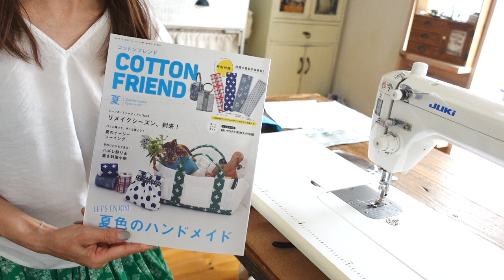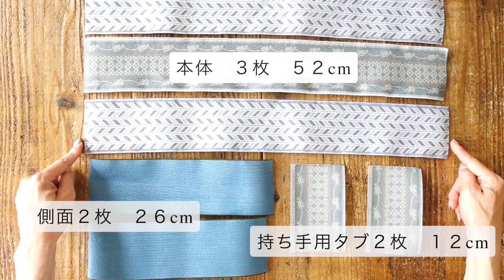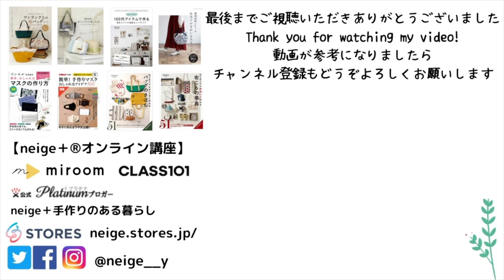人気の『畳のヘリ』で作るマチありリングトートバッグ（裏地あり）コットンフレンド夏号掲載｜How to make a tatami edge tote bag #161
No.161  今回は6月に発売のコットンフレンド夏号掲載の畳縁バッグを紹介します。畳へりのデザインはneige＋オリジナル。書籍企画で高田織物様とのコラボで特別に作っていただきました。特にヘリンボーン柄が人気のようです
アイロンがかけられない畳へりをちょっと工夫した作り方を紹介していますので、よかったら本と一緒に作ってみてくださいね！

こちらの畳へりやキットはオンライン通販で購入可能です

This time, we would like to introduce the tatami edge bag that appeared in the summer issue of Cotton Friend, which was released in June. The tatami edge design is neige+ original. It was specially made in collaboration with Takada Orimono in a book project. Herringbone patterns are especially popular.
I will introduce how to make a tatami edge that cannot be ironed.

This tatami edge and kit can be purchased online.

・コットンフレンド夏号

・キット
コットンフレンドマルシェ

こちらは「neige手作りのある暮らし」チャンネルです　@neige7
初心者様にもわかりやすく作り方を音声で紹介しています（No.140~）
聞き取りにくい場合は字幕機能をご活用ください

1.内ポケットを作る
2.ポケットを内布に縫う
3.本体を縫う
4.持ち手を本体に縫う
5.内布を重ねて縫う
6.本体を仕上げる
7.側面パーツを作る
8.側面を本体に縫う
9.畳ヘリで気を付けること
10.サイズの紹介↑
このような構成で紹介しています

動画で紹介中の生地は楽天ROOMで紹介しています

スキルアップを目指す方には「neige＋オンライン講座」のご受講をお薦めします
サブスクで見られるオンライン講座開講中です
For those who want to improve their skills, we recommend taking the neige+ online course.
An online course that can be seen in the subscription is being held

・CLASS101オンライン講座
Globalized! Lessons are available with Japanese, English and Korean subtitles

・楽天ROOM
動画の中で紹介しているアイテムをコレクションにまとめています

neigeの小部屋　サブチャンネルsub channel

公開レシピを使用した商用利用に関して

‹普段の制作で主に使用しているミシン＆道具などお勧めアイテム›
Tools and recommended items
○JUKI職業用ミシン　SL７００EX

○ハンドプレス
○ハンドプレス小
○中カシメ用駒
○DBKドライアイロン
○定規　クロバーパッチワーク定規
○手芸用ハサミ　sewlineソーライン
○チャコペン　sewlineソーライン　ローラーペン
○ミシン糸　シャッペスパン糸　＃６０（普通地用）
○目打ち　クロバー
○クロバーコロコロオープナー
（指先、へらなどで代用可能です）